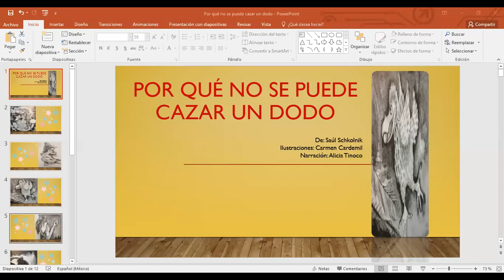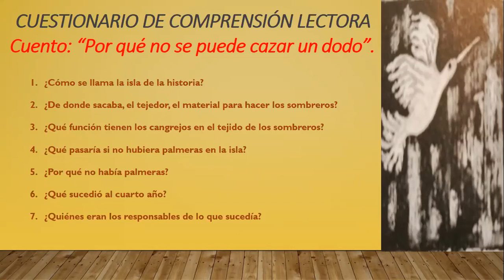Por qué no se puede cazar un dodo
De: Saúl Schkolnik
Ilustraciones: Carmen Cardemil
Narración: Alicia Tinoco